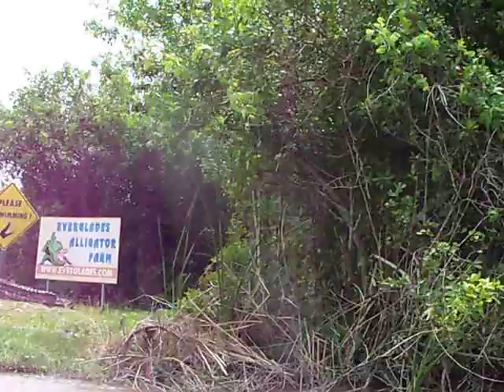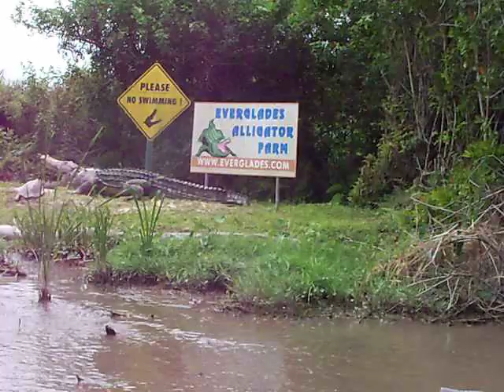Everglades Airboat ride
2012 Spring SPC Keys Trip